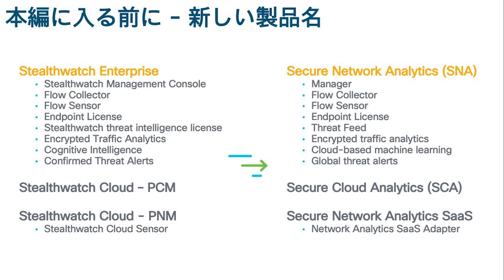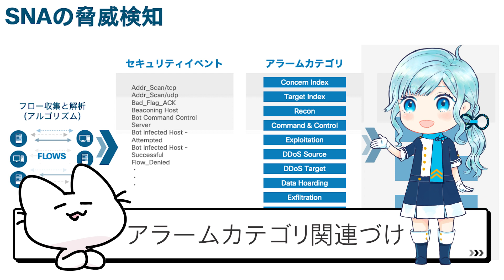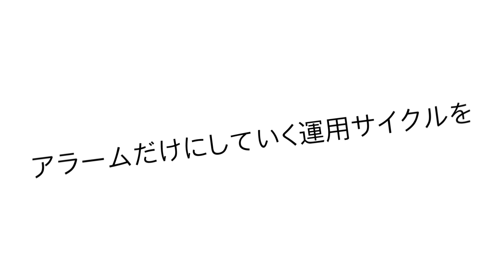【さくっと】チューニングって何？ - Secure Network Analytics (旧Stealthwatch) 編 -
Cisco Secure Network Analytics(SNA　旧Stealthwatch）の概要を紹介します。 基本的な動き、アラームの分類、チューニングの考え方を説明しています。
 コミュニティサイトにはFAQとしてまとめていますのでこちらも合わせて是非ご覧下さい。

ATX：機能概要（基礎編）Secure Network Analyticsのホストグループとチューニング：

サクセスちゃんCV - 春日部つむぎ (VOICEVOX)
ねこCV - ちび式じい(VOICEVOX)
Created by Takahiro Ueno/ Cisco G.K. CXCSS, Anna Muramatsu/ CXCS SPM